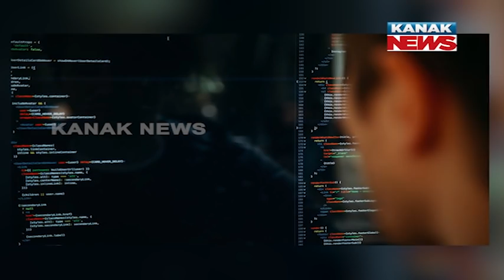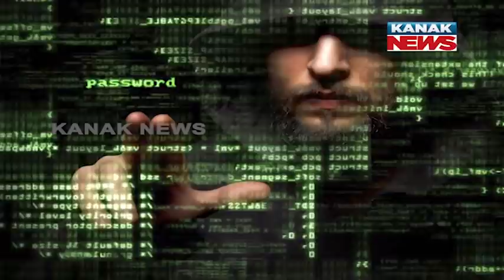Special Report: These Kind Of Passwords Are Hacked Easily